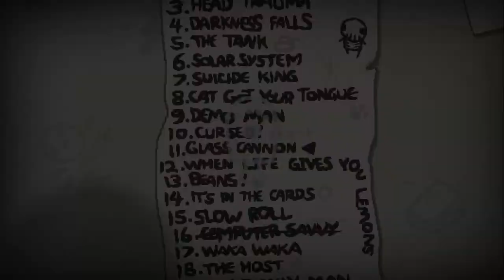Let's Play The Binding of Isaac: Rebirth - Episode 34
Get ye back, Satan!